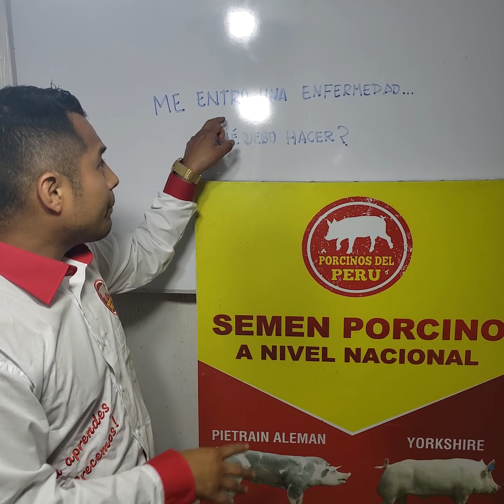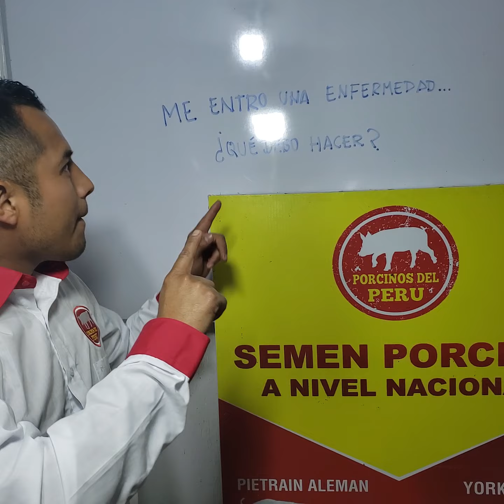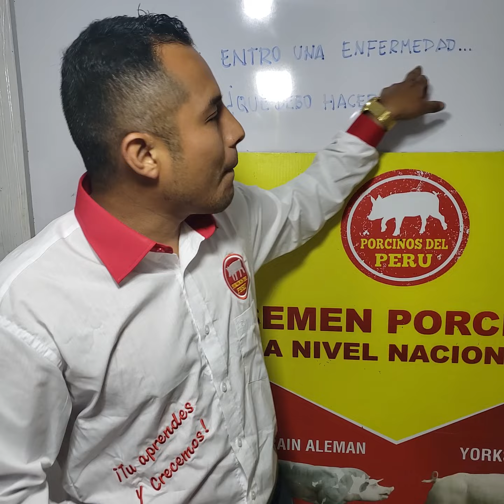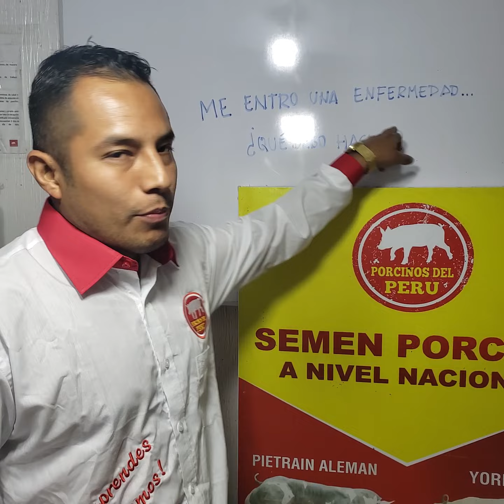¿Que debo HACER si entro una ENFERMEDAD a mi granja? 🤔🐷🐷🐷